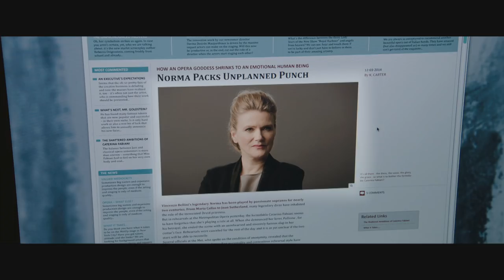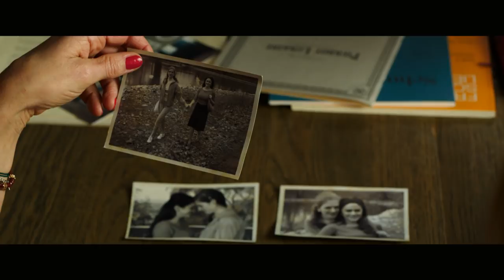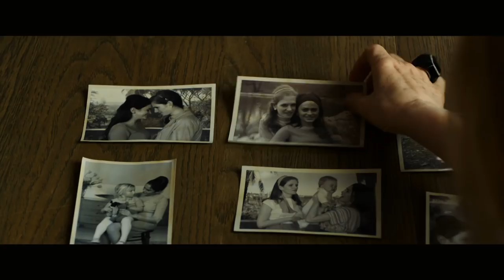Die abhandene Welt - Clip - Featurette (deutsch/german)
Jetzt ansehen!

Hier Downloaden & Behalten
Hier die DVD & Blu-ray kaufen

Ein zufällig im Internet gefundenes Foto einer amerikanischen Opernsängerin, Caterina Fabiani (Barbara Sukowa), bringt das Leben von Paul Kromberger (Matthias Habich) und dessen Tochter Sophie (Katja Riemann) völlig durcheinander. Paul scheint in dem Bild seine verstorbene Frau Evelyn, Sophies Mutter, wieder zu erkennen. Sophie macht sich auf den Weg nach New York, um die Unbekannte aufzusuchen...

Inhalt: DIE ABHANDENE WELT ist eine faszinierende Familiengeschichte, in deren Mittelpunkt zwei Frauen stehen, die mehr miteinander zu tun haben, als sie zunächst wahrhaben wollen. Die Hauptrollen von Sophie und Caterina spielen die vielfach ausgezeichneten Schauspielerinnen Katja Riemann und Barbara Sukowa. Der Film wurde von März bis Mai 2014 in Nordrhein-Westfalen, in München und in New York gedreht. Die Produktion lag bei Clasart Film- und Fernsehproduktion und bei Tele München. Der Film wurde gefördert von der Film- und Medienstiftung NRW, dem FilmFernsehFonds Bayern, der Filmförderungsanstalt und dem Deutschen Filmförderfonds.

Regie: Margarethe von Trotta
Mit: Katja Riemann, Matthias Habich, Robert Seeliger